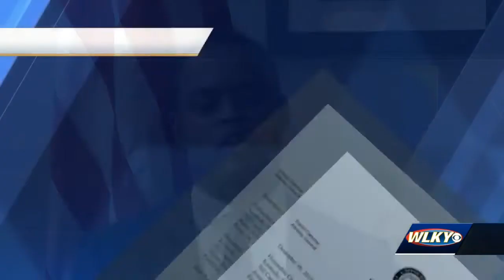Kentucky attorney general calls on FBI to investigate Bevin's pardons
Kentucky's newly-elected attorney general has filed a formal request with the FBI to investigate some of former Gov. Matt Bevin's controversial pardons.